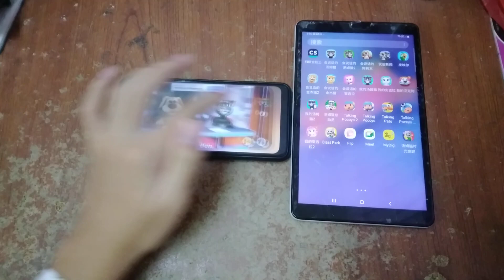Talking News & Talking Pato Echo 8470